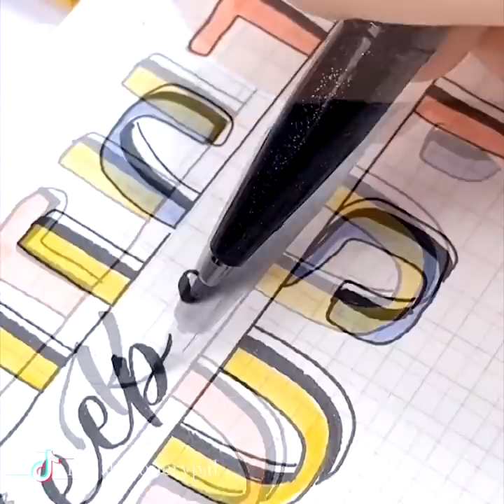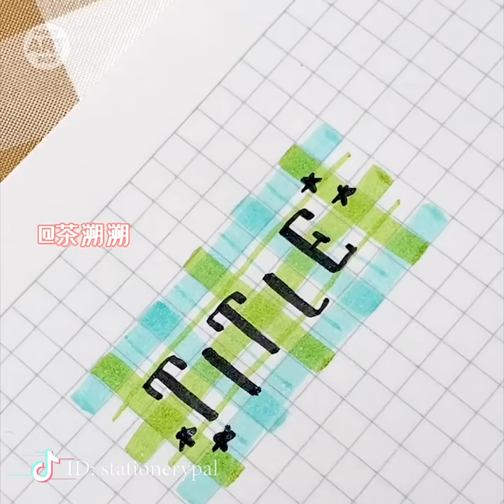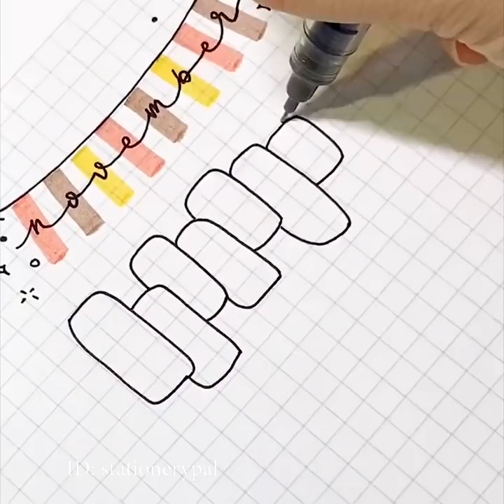Cool Header and Title Ideas - Bullet Journal Headers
If you're in need of some impressive bullet journal header and title ideas, this video is definitely for you.
You can use these header and title ideas as inspiration for your very own bullet journal.

Headers and titles are a form of hand lettering. Like any other form of doodling, drawing or writing, they take practice.

One of the best parts of using a Bullet Journal is that YOU get to design and decorate it however you want!

Get creative with your headers and titles.